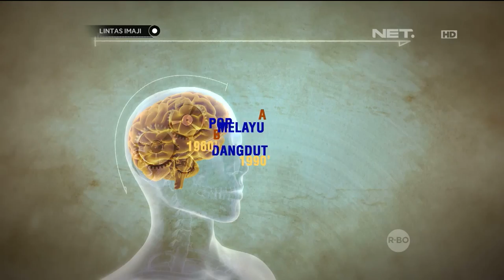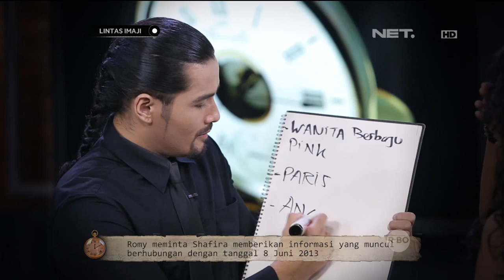Lintas Imaji - Budi Menebak Lagu Dari Musisi Jalanan Dengan Gesture Tubuh (2/3)